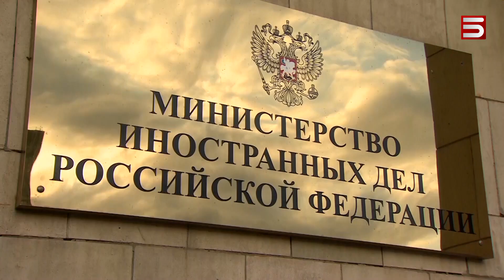Ռուսաստանի ոտքը տրորում են Հարավային Կովկասում. Երևանը թուղթ կուղարկի Բաքու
Վաղը Բիշքեկում կհանդիպեն Հայաստանի վարչապետն ու Ռուսաստանի նախագահը: ԵԱՏՄ գագաթնաժողովին մասնակցելու համար է Փաշինյանը մեկնելու Բիշքեկ: Պուտինի օգնականն է հաստատել տեղեկությունը, որ գագաթնաժողովի շրջանակում Պուտին-Փաշինյան առանձնազրույց է լինելու: Ենթադրվում է, որ չի շրջանցվի հայ-ադրբեջանական խաղաղության պայմանագրի հարցը: